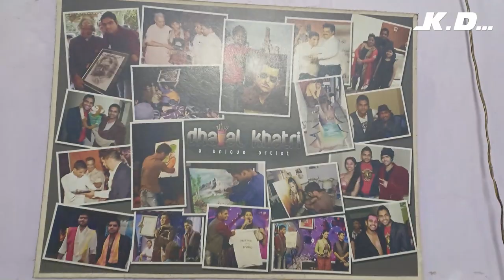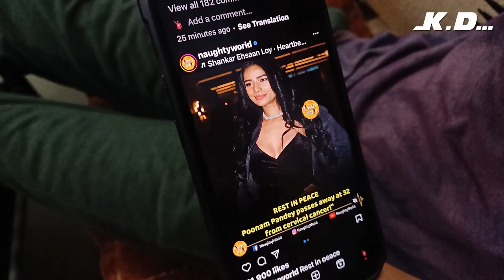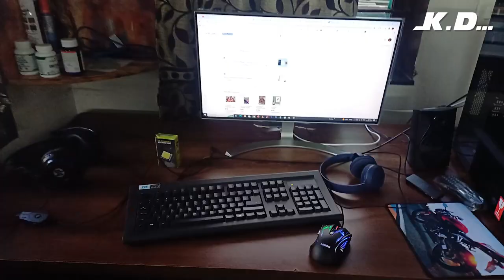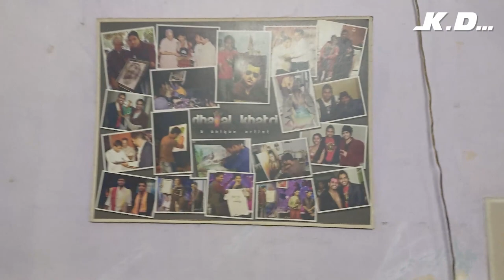Poonam Pandey death 😱😱 Aur Naya Table aa Gaya | Dhaval Khatri Vlog 110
Thanks Love.